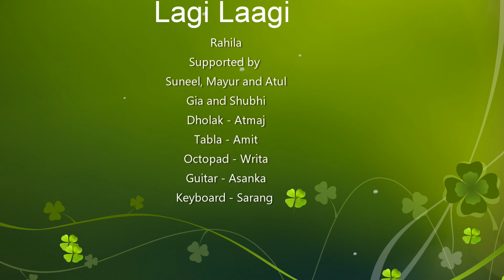Laagi Laagi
Mehfil-e-Mausiqi '20
Lagi Laagi
Rahila
Supported by
Suneel, Mayur and Atul
Gia and Shubhi
Dholak - Atmaj
Tabla - Amit
Octopad - Writa
Guitar - Asanka
Keyboard - Sarang